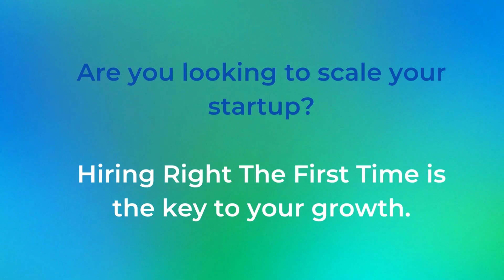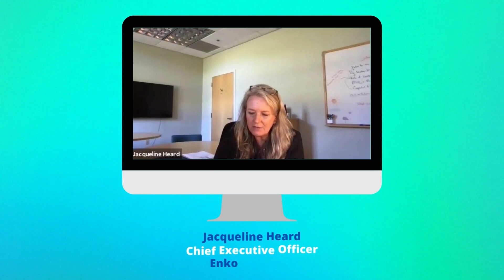See What They're Saying about CS Partners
Executive Search Connecting Talent for a Healthier World